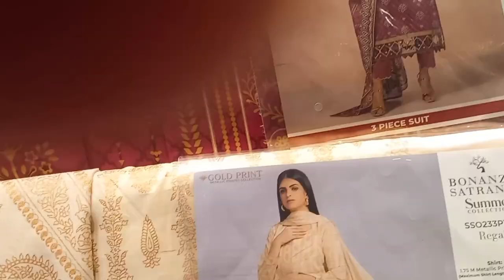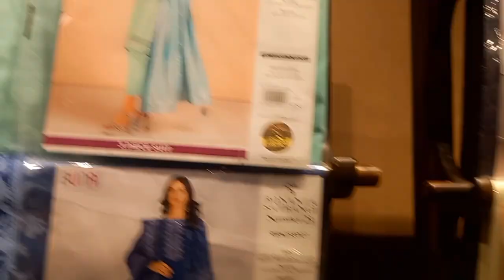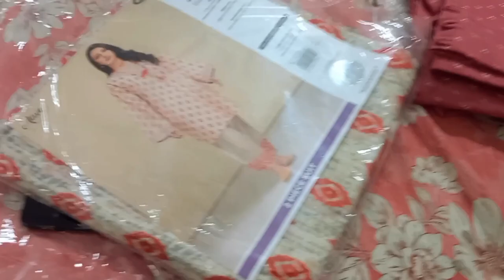Bonanza satrangi_ New Arrival and Eid Collection _ Beauty of Malir Cantt Karachi _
Bonanza satrangi_ New Arrival _ Eid Festive Collection _ Beauty of Malir Cantt _
,bonanza satrangi,
,bonanza satrangi lawn collection 2023
,bonanza satrangi lawn sale,bonanza satrangi summer sale 2023,
bonanza satrangi unstitched
,bonanza satrangi new collection 2023
,bonanza satrangi summer collection
khaadi sale
khaadi sale today
khaadi
bonanza satrangi
bonanza satrangi sale
bonanza
pakistani dresses
khaadi summer collection 2023
sapphire
zellbury
bonanza sale
alkaram studio
lawn
eid collection 2023
bonanza satrangi online
j. sale today
summer sale
summer collection 2023
summer collection
bonanza satrangi sale 2023
bonanza satrangi pakistan day sale 2023
pret
alkaram
khaadi lawn
zellbury lawn
bonanza big bag sale
khaadi summer collection
zellbury summer collection
khaadi summer collection 2022
edenrobe summer collection 2023 + flat 25%0ff sale
zeen new summer collection 2023
new collection
eid collection
nishat fabric
nishat with price
nishat video with price
bonanza summer collection sale
bonanza new arrivals
eid arrivals
khaadi summer collection sale
zellbury stitched collection 2023
ethnic sale today summer
zeen summer collection 2023
almirah summer collection 2023
sana safinaz new collection 2023
eid dress
zelbury lawn
zellbury shop
khaadi lawn 2023
zellbury lawn collection
2 pieces lawn collection 2023
khaadi pk
khaadi sale today 2023
fortress
khaadi winter sale
alkaram studio summer sale
alkaram studio sale 2023
stylo summer sale 2023
big sale
bonanza lawn sale
new summer collection
bonanza summer sale 2023
bonanza sale today
pakistani vlogging
bonanza online sale
generation sale 2021
generation pret collection sale
generation sale vog
generation annual summer sale
generation summer sale
generation sale
generation sale today
latest kurti design
karachi
ladies lawn dresses designs
branded kurti collection 2021
kurti
alkaram studio eid sale 2023
alkaram studio pakistan
alkaram studio lawn sale
alkaram online sale
alkaram studio summer collection
alkaram sale 2022
alkaram summer sale 2023
alkaram studio online sale
alkaram studio lawn
alkaram lawn
alkaram lawn sale
junaid jamshed grand festive sale
junaid jamshed azadi sale
zellbury today
sapphire 23
sapphire sale
zellbury new collection 2023 unstitched
festive collection
bonanza satrangi lawn
bonanza satrangi unstitched
sapphire ready to wear
sapphire pakistan
sapphire online
shopping pk
shopping blogger
khaadi summer lawn collection on sale
khaadi new arrival on sale
summer dresses
bonanza new arrivals sale
brandz
flat 40 off
bonanza satrangi pakistan